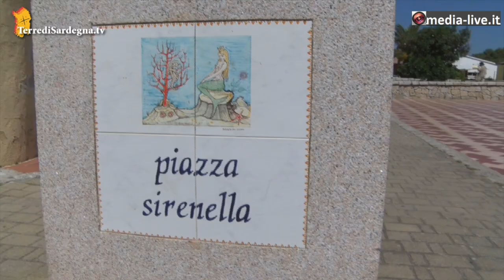Aglientu - 42° Festa del Turista - HD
in diretta da Aglientu (OT) - 42° Festa del Turista - in diretta su SKY 879 - Sardegna1 produzioni canale 272 del Digitale Terrestre